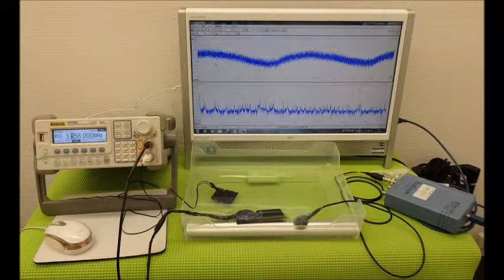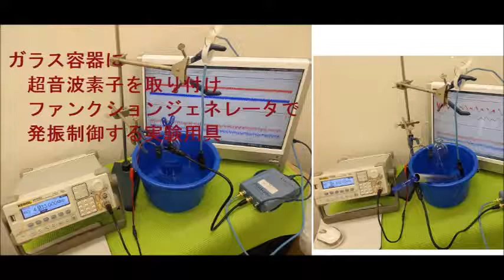超音波技術（多変量自己回帰モデルによるフィードバック解析） ultrasonic-labo 超音波システム研究所